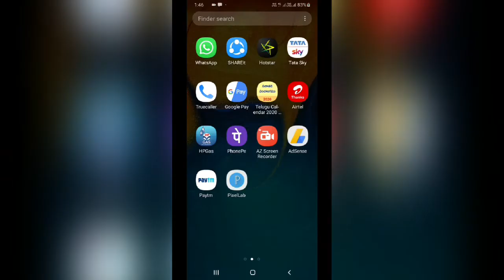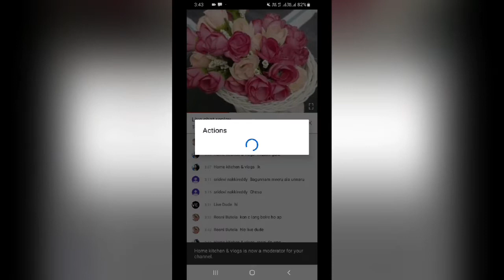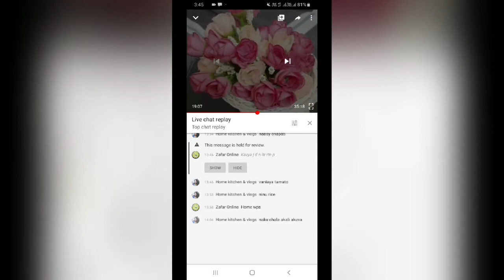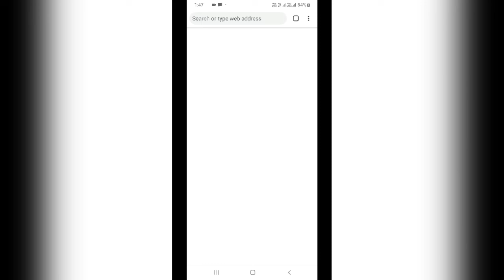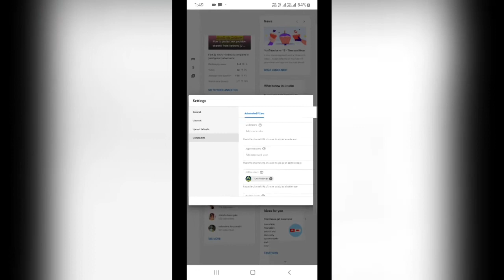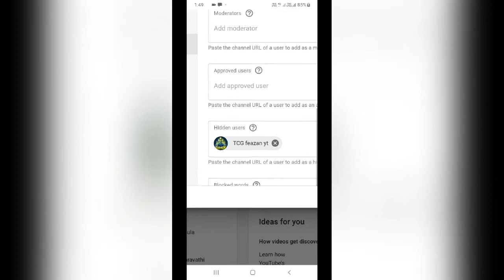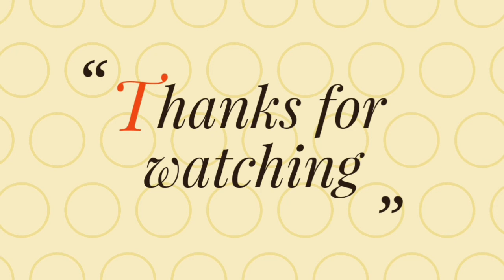How to add moderators||how to remove moderators